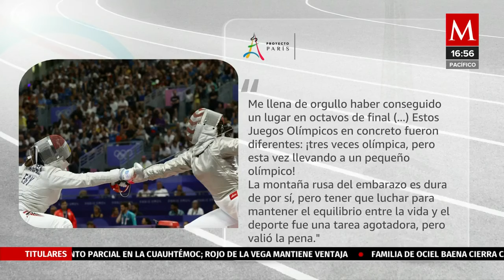Esgrimista participó embarazada en los Juegos Olímpicos de París 2024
La esgrimista egipcia Nada Hafez, de 26 años, participó estando embarazada de siete meses en los Juegos Olímpicos de París 2024, en los que consiguió llegar a los octavos de final en la categoría de sable.